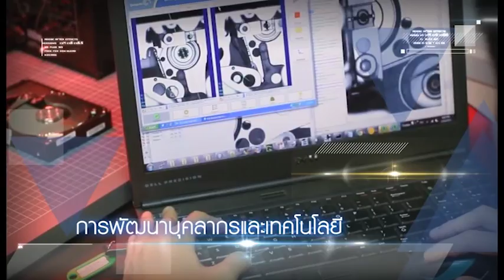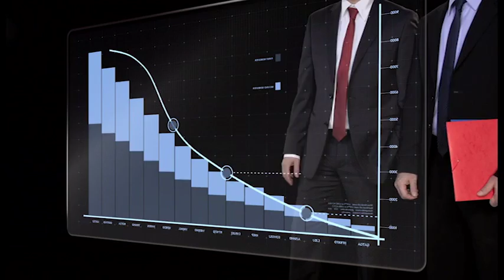Thailand Moving Ahead with Cluster Development (Thai) (4 min)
นโยบายเขตพัฒนาเศรษฐกิจพิเศษในรูปแบบคลัสเตอร์ มีเงื่อนไขสำคัญในการยื่นขอรับการส่งเสริมคือ โครงการลงทุนที่ยื่นขอรับการส่งเสริมจะต้องร่วมมือกับสถาบันการศึกษาหรือสถาบันวิจัย เพื่อจัดทำโครงการ Talent Mobility หรือการพัฒนาบุคลากรด้านวิทยาศาสตร์และเทคโนโลยีไปปฎิบัติงานในภาคอุตสาหกรรม สำหรับคลัสเตอร์เป้าหมาย 8 กลุ่มอุตสาหกรรม ประกอบด้วยกลุ่ม Super Cluster 6 กลุ่ม ได้แก่ (1) ยานยนต์และชิ้นส่วน (2) เครื่องใช้ไฟฟ้า อิเล็กทรอนิกส์ และอุปกรณ์โทรคมนาคม (3) ปิโตรเคมีและเคมีภัณฑ์ที่เป็นมิตรต่อสิ่งแวดล้อม (4) ดิจิทัล (5) Food Innopolis (6) Medical Hub สำหรับคลัสเตอร์เป้าหมายอื่นๆ อีก 2 กลุ่ม ได้แก่ เกษตรแปรรูป และสิ่งทอเครื่องนุ่งห่ม

โครงการที่จะขอรับการส่งเสริมภายใต้นโยบายคลัสเตอร์ จะต้องยื่นขอรับการส่งเสริมภายในสิ้นปี 2559 และจะต้องดำเนินการจริงทั้งการผลิตหรือการให้บริการ ภายในสิ้นปี 2560